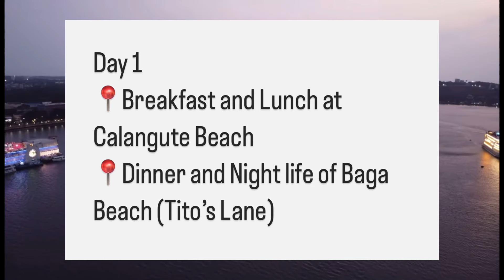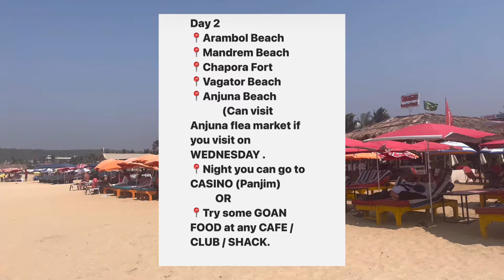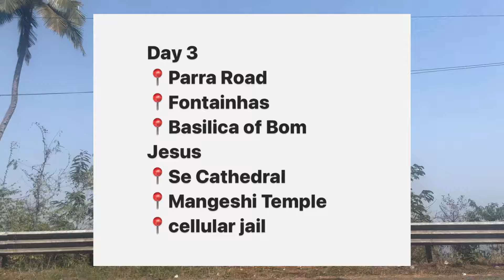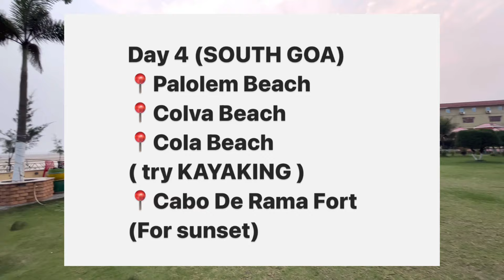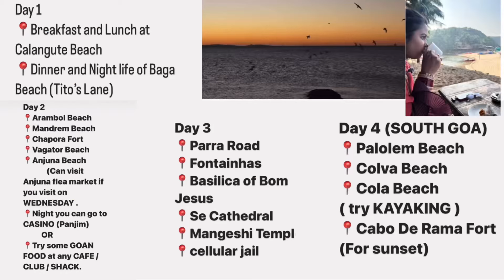Complete Travel Guide of Goa | Goa Itinerary | Seafood | Nightlife | Ep-8 | Fishy Vlogs🎏